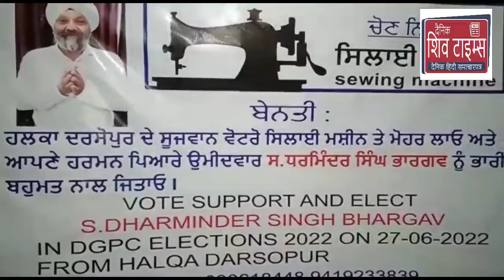आर एस पुरा, 14 जून! जिला गुरुद्वारा प्रबंधक कमेटी के होने वाले चुनावों को लेकर हल्का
आर एस पुरा, 14 जून! जिला गुरुद्वारा प्रबंधक कमेटी के होने वाले चुनावों को लेकर हल्का     दरसोपुर से चुनाव मैदान में उतरे उम्मीदवार सरदार धर्मेंद्र सिंह भार्गव ने मंगलवार को सिंबल कैंप में बैठक की और सभी सिख संगत से अपील करते हुए कहा कि वह चुनावों में उन्हें अपना कीमती वोट देकर कामयाब करें! बैठक के दौरान मलिकपुर पंचायत के सरपंच रमेश लाल सहित काफी संख्या में स्थानीय लोग उपस्थित रहे!